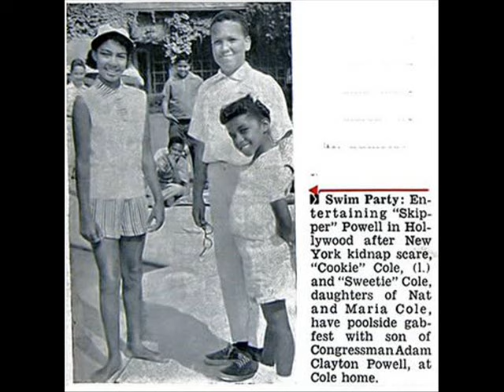This Will Be An Everlasting Love Natalie Cole cover Tim Dalton tdal007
This will be
An everlasting love
This will be
The one I've waited for
This will be
The first time anyone has loved me, oh

He found in time
And I'm so glad that
He rectified my mind
This will be
An everlasting love for me, whoa, oh

Loving you
Is some kind of wonderful
Because you've shown me
Just how much you care
You've given me the thrill of a lifetime
And made me believe you've got more thrills to spare, oh

This will be
An everlasting love, oh, yes, it will now

You've brought a lot of sunshine into my life
You've filled me with happiness I never knew
You gave me more joy than I ever dreamed of
And no one, no one can take the place of you, ooh

This will be, you and me, yes, siree, eternally
Huggin' and squeezin' and kissin' and pleasin'
Together forever through rain or whatever
Yeah, yeah, yeah, yeah, you and me
So long as I'm livin' true love I'll be givin', to you I'll be servin'
'Cause you're so deservin'

Hey, you're so deservin'
You're so deservin', yeah, yeah, yeah
Oh
The love, the love, the love, the love, the love, the love
The love, the love, the love, the love, the love, the love, love, love